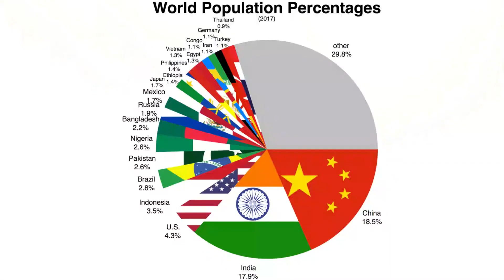சீனா தயாரிப்புகளை புறக்கணிப்பது நிரந்தரதீர்வா?? Is Boycotting Chinese products a permanent solution?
Is Boycotting Chinese products a permanent solution???